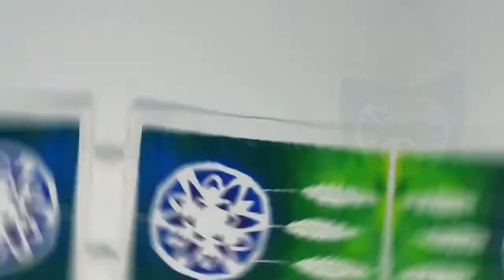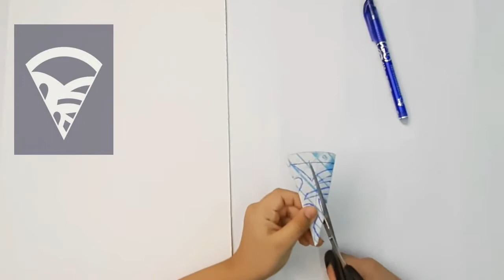snowflake ideas | dreem catcher diy اعملى احلى الافكار فى البيت باستخدام المقص وبس | نتيجة روعة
تعالى اعملى احلى الافكار فى البيت و مش هتحتاجى غير المقص وبس
غعلا بطل الفيديو هو المقص |
شوفو الفيديو نتيجة روعة مش هتندمو

5 Cool snowflakes ideas| dreem catcher diy
خمسة افكار رائعة و بسيطة لنجمة الثلج بالورق